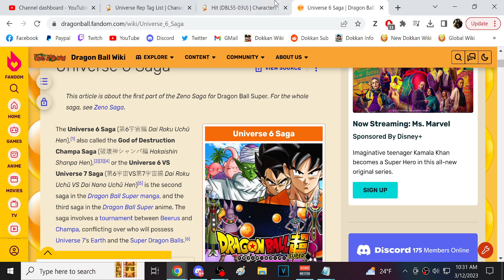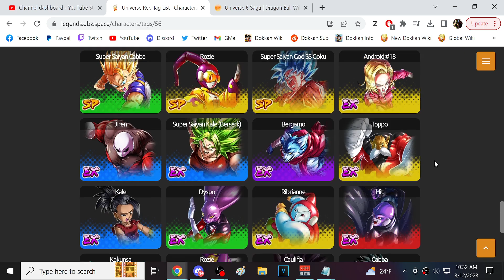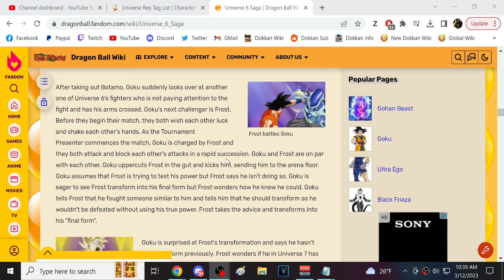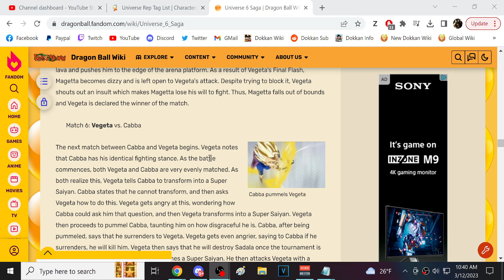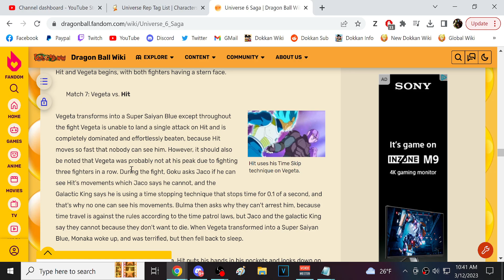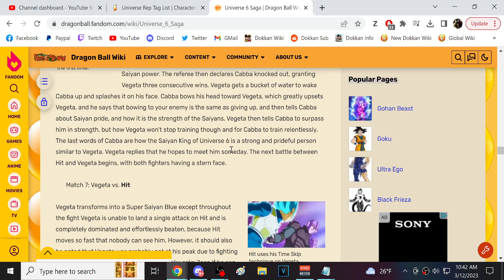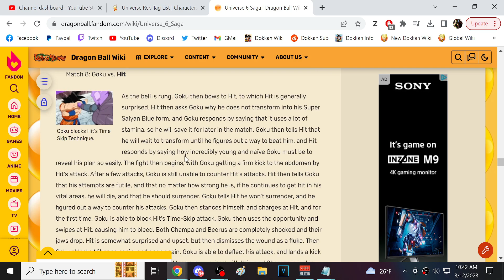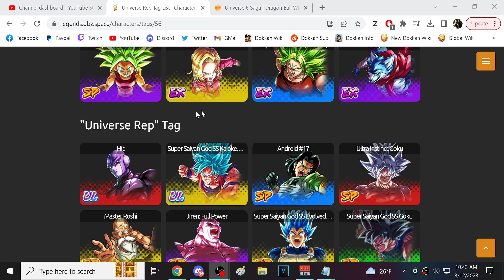A UNIVERSE REPS CATEGORY COULD BE ABSOLUTELY AMAZING IN DOKKAN! (DBZ: Dokkan Battle)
Video Title: A UNIVERSE REPS CATEGORY COULD BE ABSOLUTELY AMAZING IN DOKKAN! (DBZ: Dokkan Battle)